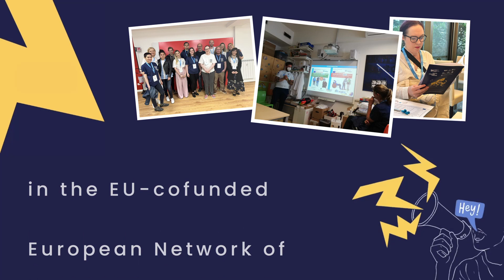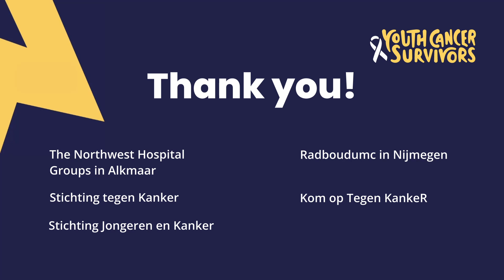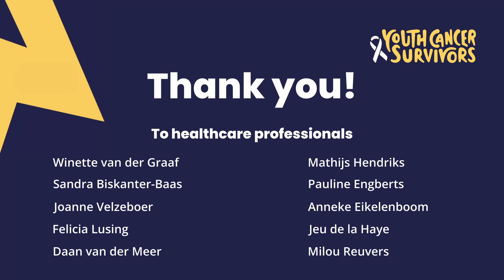YCE visits 5 European hospitals to learn more about Adolescent and Young Adult Cancer Care (AYA)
📆 Between May and July 2023, Youth Cancer Europe conducted Peer Visits by 30 young people from 16 countries 🗺️ with lived experience of cancer, visiting a total of 5 hospitals 🏥 in Italy, Belgium and the Netherlands, as leaders of Work Package 4 on Adolescent and Young Adult Cancer Care (AYA oncology) within the European Commission co-funded European Network of Youth Cancer Survivors project.

✅ The ripple effect of Peer Visits has been already truly remarkable— gathering essential data, raising awareness about AYA initiatives, and building an extensive international network of patient advocates.

🫱🏼‍🫲🏾 Every step we've taken so far will play a crucial role in shaping the position paper and policy recommendations, reinforcing the efforts of EU-CAYAS-NET to improve the quality of life of AYA cancer survivors within the European Union and beyond ⚡.

🗞️ Read more about the Peer Visits we conducted by clicking the following